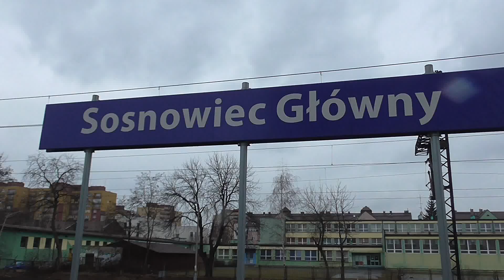Deszczowe i wietrzne południe na stacji Sosnowiec | Luty 2017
Z góry przepraszam za brak statywu ale nagranie było spontaniczne ;)

0:10 EU44-008 z IC "Varsovia" rel. Warszawa Wschodnia - Budapest-Keleti
0:41 EP09-037 z EIC "Sobieski" rel. Wien Hbf - Gdynia Gł
1:15 EU07-380 z TLK"Stoczniowiec" rel. Gdynia Gł - Katowice
1:41 EP07-1009 z TLK "Bolko" rel. Lublin - Wrocław Gł
2:14  ED161-004 z IC "Ondraszek" rel. Bielsko Biała Gł - Białystok
2:43 ED250 z EIP rel. Gdynia Gł - Gliwice

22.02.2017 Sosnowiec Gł